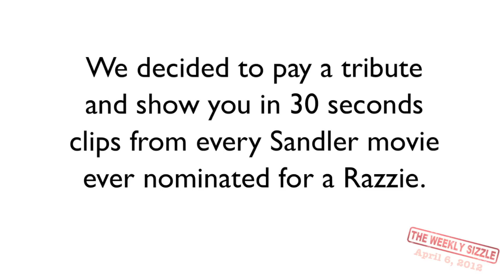Adam Sandler: A Razzie Tribute!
We thought this would be a great time to look back and admire Sandler, who has been nominated for the awards 16 times, and brought home the Razzie seven times (for Big Daddy, Just Go With It and Jack and Jill as worst actor and also for Jack and Jill as worst Actress, Screenplay, Screen Couple and Worst Ensemble). We have collected clips from all of the movies he has been nominated for ... the result is an unforgettable 30 seconds. When you're done, please vote and help us decide — which Adam Sandler movie most deserves a Razzie?